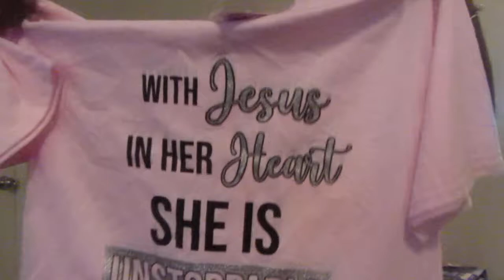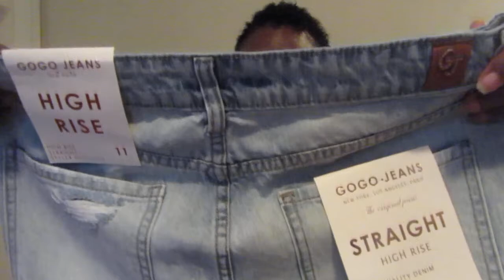Watch My DD's Discount Haul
Hey everyone in today's video I share that I went to Atlanta, and I always has to visit my favorite store, so please watch my DD's discount haul... love y'all for real.